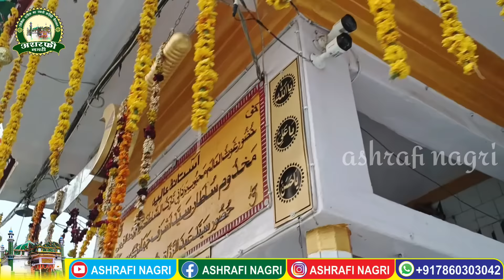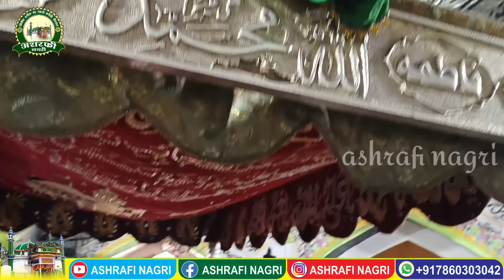मखदूम अशरफ ने किया जिन को मुरीद।। Kichhouchha Sharif History!! Makhdoom Ashraf Ka Waqia